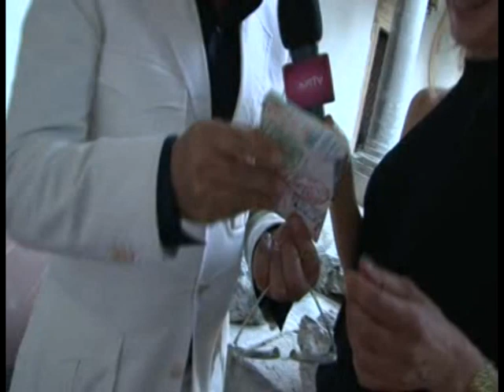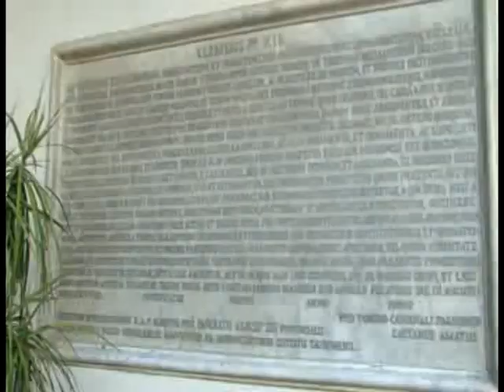Leisure Tv - Lisa Dalla Noce intervista Alviero Martini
Grand Hotel San Domenico Palace di Taormina, Lisa Dalla Noce intervista Alviero Martini - nuova collezione